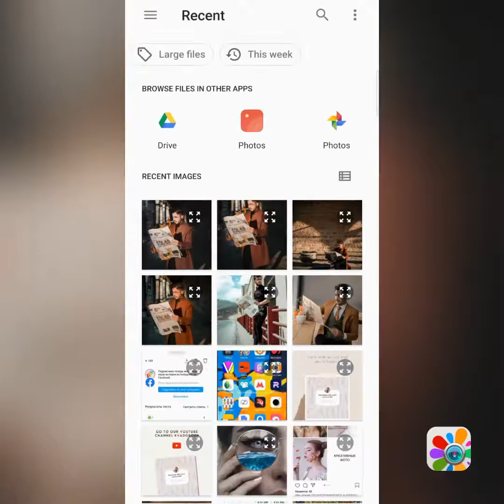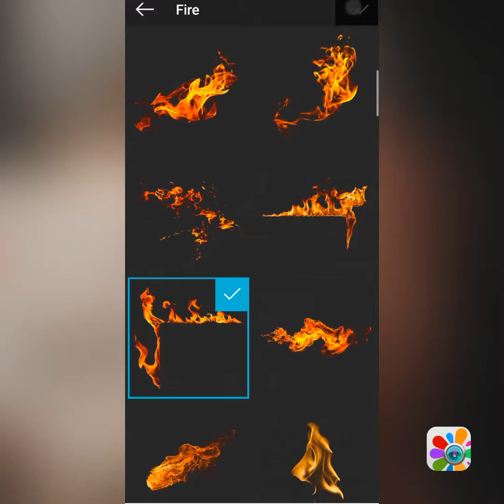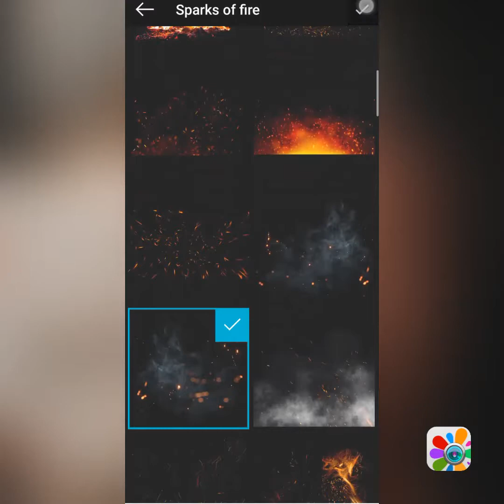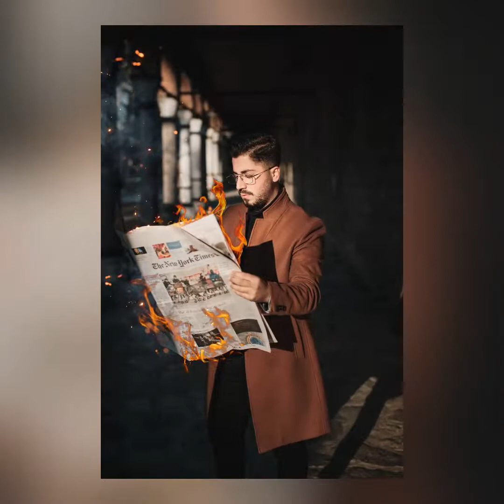New photo editing with Fire Smart Effects in Photo Studio | Burning Newspaper Photo Edit | Tutorial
Photo Studio is photo editor, where you can combine photo effects and photo filters. Use Photo Manipulations to edit photos for instagram.

Photo Studio is the best photo editing app for android. Play with different photo light effects to make awesome pics.

Photo Studio has wide variety of photo filters and photo effects. There are dozens of filters for pictures.

Photo Studio is photo effects app with effects for pictures. It's the best photo editor for android where you can change photo in couple clicks.

In Photo Studio you can remove background from image and add elements from your pics on other backgrounds.

Photo background editor from Photo Studio has a lot of fantastic, magic, beautiful, awesome backgrounds for your photos.